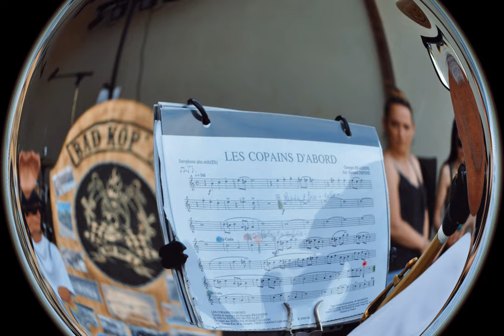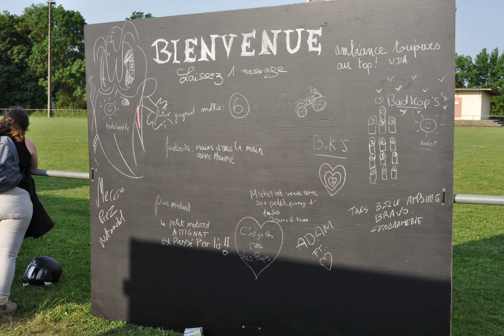BK'S FEST 2023 Festi motos organisé par Les Bad Kop's . (Rasso motos-Molkky -Cornhole - concert -)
Rassemblement Motos dans une ambiance festive avec tournoi de Molkky - Cornhole - Jeux- Apéro musical -Concert Rock)